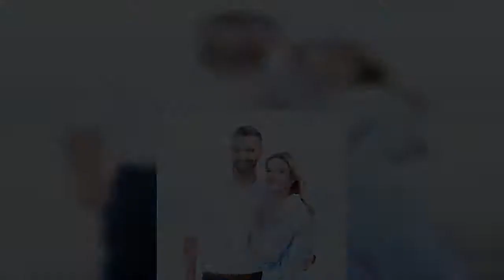Joanna Koroniewska znalazła w torbie Macieja prezerwatywy. Tak zareagowała!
Chcąc udowodnić Maciejowi Dowborowi (42 l.), że to nie ona jest największą bałaganiarą w domu, Joanna Koroniewska (42 l.) wypakowała jego torbę. Wśród rzeczy znalazły się m.in. prezerwatywy. Jak zareagowała, gdy jedna z fanek o to zapytała i jak tłumaczył się sam zainteresowany?  Reklama      Koroniewska i Dowbor wielokrotnie wykazali się poczuciem humoru i dystansem do siebie. Reklama   Para stworzyła kanał na YouTube "Dowbory Be Happy", a w filmikach często żartobliwie sobie dogryzają.  Ich ka  ...